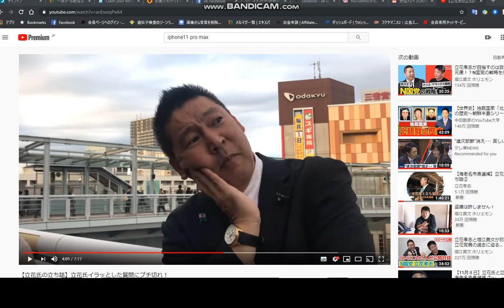【隠居TV】海老名の立花氏の立ち話で「主婦TUBERあべりえさん」発見